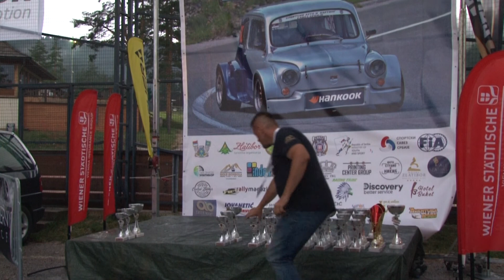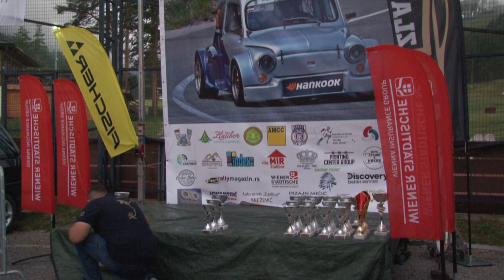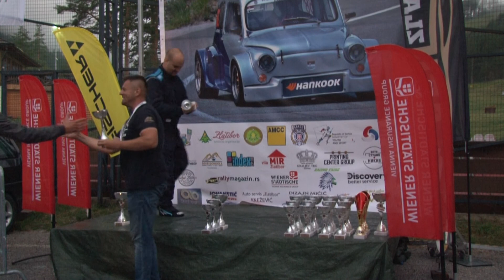Brdska trka "Nagrada Zlatibora 2022 - Gold gondola" // RTV MLAVA